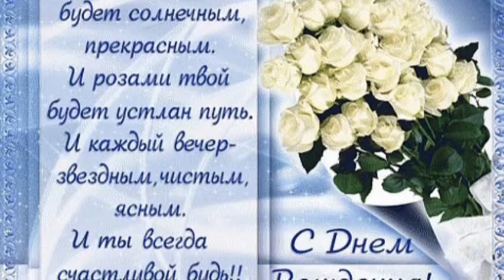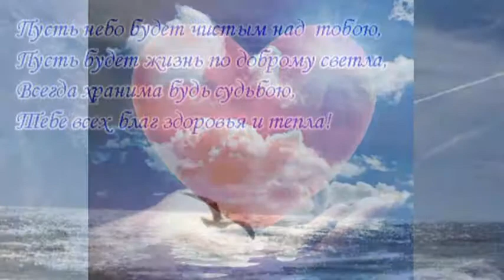Людмиле в день рожденияavi